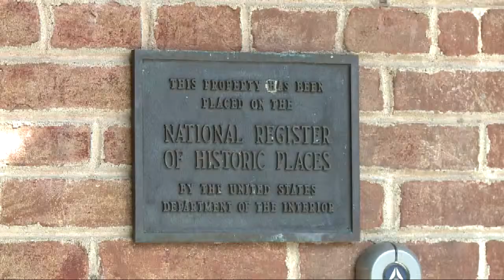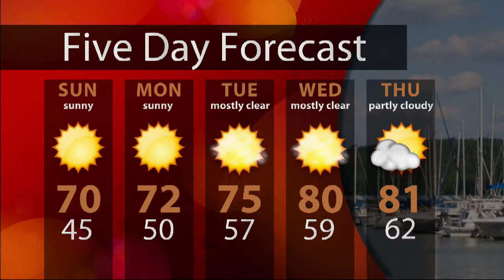WTIU Newsbreak, September 20, 2013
WTIU's Alex Dierckman reports on the postponement of Brown County's courthouse renovation project, a drop in Indiana's unemployment rate, and layoff negotiations between General Electric and a local union.